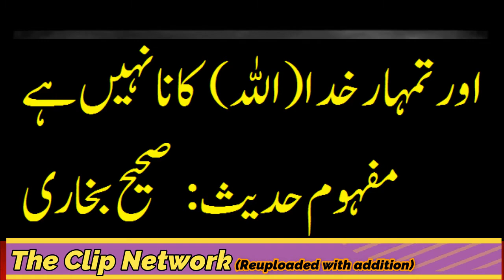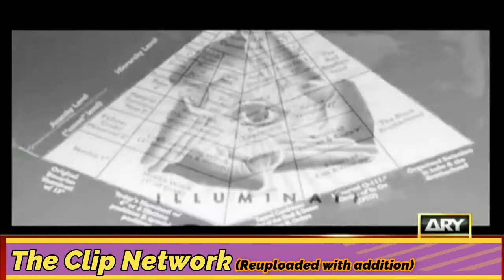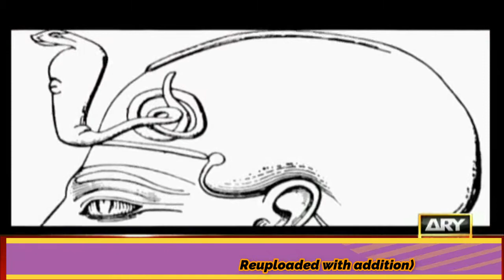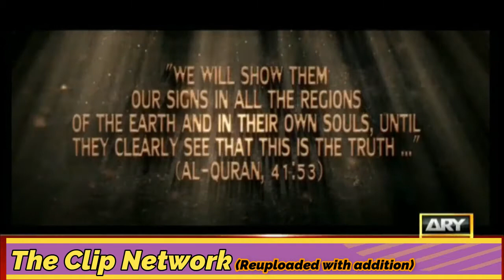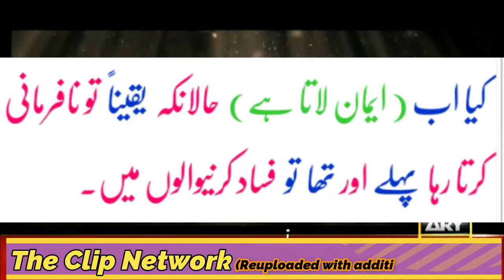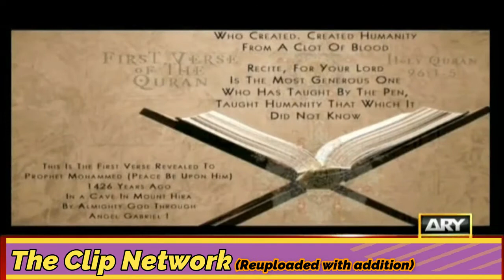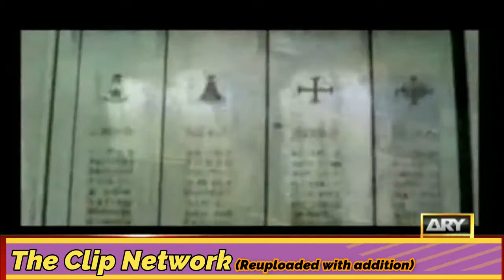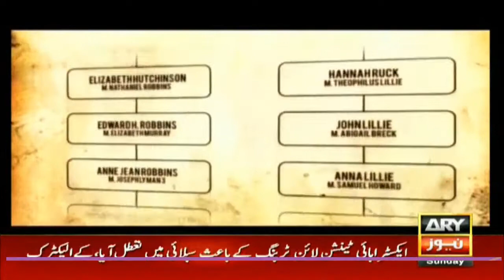The Arriavals Ep#1: Dajjal When, Where, Why | How Illuminati controls the world | Urdu Documentry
This video is the first part of the documentry named the arrivals dubbed in urdu.. the first series with visual proofs that someone is try to run the world with their own rules. how are they and what is their connection with egyption gods and modern elites?